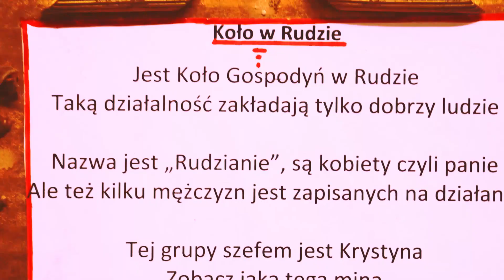Tłusty czwartek w KGW Rudzianie - pieczenie faworków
Koło Gospodyń Wiejskich "Rudzianie" piekło faworki w tłusty czwartek. Stowarzyszenie spotyka się w nowopowstałej świetlicy wiejskiej we wsi Ruda.